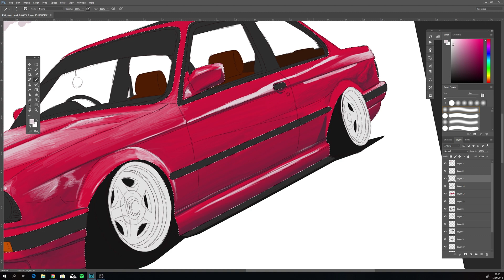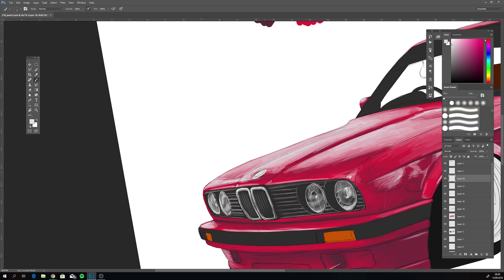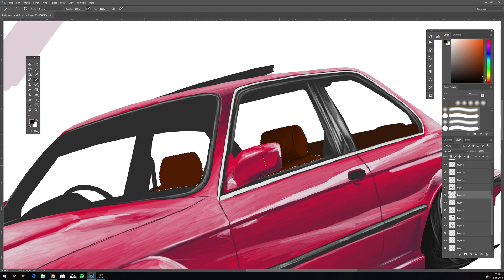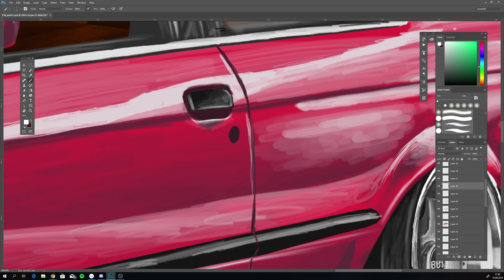Reece Parr E30 Timelapse